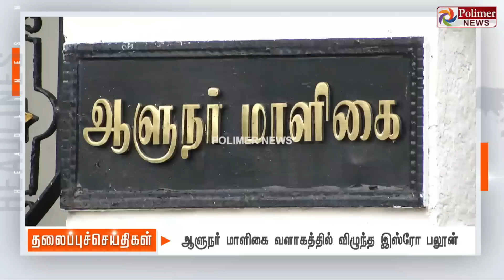Today Headlines - 18 December 2022 காலை தலைப்புச் செய்திகள் | Morning Headlines | CM MKStalin | DMK